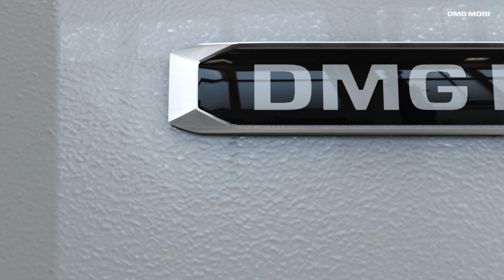CTX gamma 2000 TC Turn-Mill Machine: Highest Precision in 5-axis Machining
Precision machining on turn-mill machines from DMG MORI.
The CTX gamma TC series stands for outstanding performance including 5-axis simultaneous machining and perfect process integration of turning, milling, grinding, gear cutting and measuring.
The CTX TC machines bring the latest technology to your part, optimizing your manufacturing process.